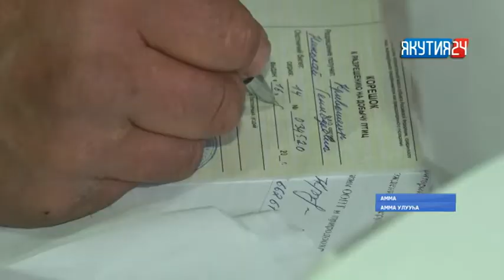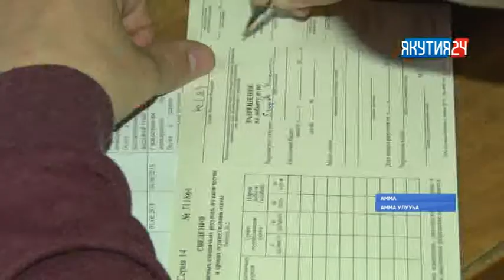Амма булчуттара кус кэмин кэтэһэллэр